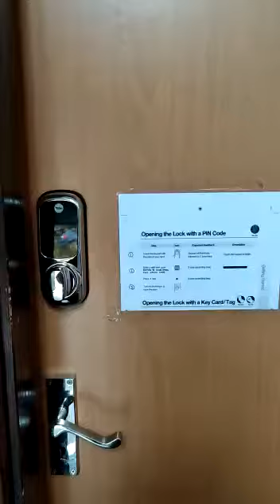Our AirBNB Stay at Fort Williams, Scotland(Caledonian House) | Sidhant Nanda in UK